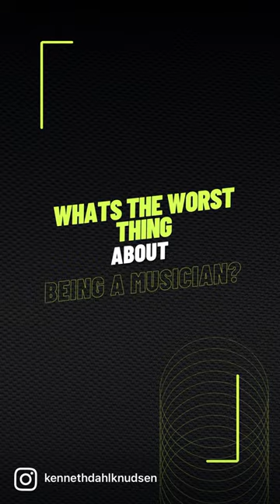Lets talk music - Martin Fabricius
A series of short interviews, done by bassist Kenneth Dahl Knudsen.
The aim is to show both sides of being a musician. The glamour and excitement, but also the rough sides of a passion driven career path.